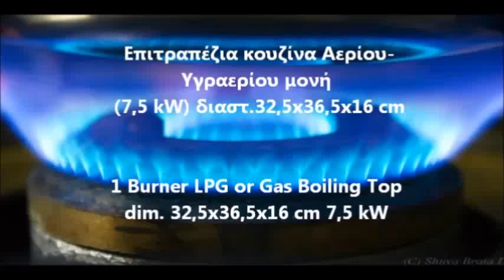Επιτραπέζια Κουζίνα Αερίου 1 Εστίας / 1 Burner -Boiling Top Gas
tweedehands gasfornuis tafelmodel
1 lángos asztali gáztűzhely
asztali gáztűzhely
настольные газовые плиты для магистрального газа
Kuchnia gazowa stołowa
Kuchenka Gazowa 1 Palnikowa,
Fogao Industrial 30x30 com Pala Grande Campanha
Fogão Industrial de Aço Inox Alta Pressão 1 Boca
Fogão industrial monolume 1 bico inox
Arzator gaz 1 ochi
aragaz profesional second hand
Газовая профессиональная плита
плита газовая для ресторана бу
Plinski gorionik na stalku
Plinski štedilnik 1 gorilci
varidlo PLYN
Plynová varná stolička
Gasspis 1 brännare
Stolní plynový vařič
sporák do restaurace
ÜRÜNLERİMİZ  Ocaklar  Yer Ocakları
kaasuliesi pöytämalli
cooking range price
cooking range price in pakistan
1 Burner Gas Countertop Hot Plate
Газов котлон настолен 1 горелки
cuisine professionnelle matériels cuisson
業務用の厨房機器
ficha tecnica estufa industrial a gas
rechaud gaz 1 feu professionnel
Réchaud professionnel  à gaz
industrial gas stoves south africa
Bench Mounted Gas Cooktop
Range Hot Plate
Настолен газов котлон
Štednjaci i kuhala
ŠTEDNJAK PLINSKI STOLNI VEĆE SNAGE
Réchaud gaz 1 feu vif inox
Réchaud à gaz 1 postes de cuisson
aragaze profesionale metro
Masina de gatit gaz cu 1 arzatoare alama de banc

Φλόγιστρο - εστια αερίου
Εστία αερίου 1 εστιας επιτραπέζια
Κουζίνα Επιτραπέζια με 1 Εστίας Αερίου
επαγγελματικη κουζινα υγραεριου μεταχειρισμενη
επαγγελματικες κουζινες εστιατοριων
εστια υγραεριου τιμες
πετρογκαζ επαγγελματικο τιμές
επαγγελματικη κουζινα επιτραπέζια αερίου μονή
Εστία επιτραπέζια αερίου μονή
Φλόγιστρο - εστια αερίου μονη
επαγγελματικη Εστία επιτραπέζια αερίου μονή
επαγγελματικη Εστία επιτραπέζια υγραερίου μονή
επιτραπεζια κουζινα υγραεριου
Επιτραπέζια Κουζίνα Αερίου με 1 Εστία
Φλόγιστρο αερίου 1 εστίας SERGAS
Φλογιστρο - εστία αεριου επιτραπέζια μονή NORTH
Επαγγελματικά κουζινάκια προπανίου
Φλόγιστρο Εστία Αερίου-υγραερίου μονή
Επαγγελματικό κουζινάκι προπανίου 1 εστίας
Κουζινάκι υγραερίου επιτραπέζιο
πετρογκαζ εστιες τιμες
κουζινα αεριου επαγγ μεταχειρισμενη
Επιτραπέζια φλόγιστρα υγραερίου με 1 καυστήρα
Εστίες Επιτραπέζιες υγραεριου
1 Εστίας Αερίου Φιάλης Επιτραπέζια Κουζίνα
φλογιστρα υγραεριου τιμες
εστια υγραεριου τιμες
επαγγελματικες εστιες υγραεριου τιμες
πετρογκαζ εστιες τιμες
πετρογκαζ επαγγελματικο
Gas Hobs Units
Series Gas Boiling Tops
Gas Hob Tops
1 Burner gas boiling top
Gas boiling top 1 burner
1 Burner LPG Gas Boiling Top
Gas Hob, Tabletop, 1 Burner
Large Square Gas Boiling Ring
single burner industrial gas stove
1 burner gas stove price
Shitet Sobe me 1 Vatra Gaz
Qaz peçi 1 göz
بوتاجازات استانليس محلي الصنع
تجهيزات و مستلزمات لمعدات الفنادق و المطاعم
قلايات وجريلات وبوتاجازات استانليس للبيع
تجهیزات پخت رستوران
Boiling Top Gas Burner, Bench Model
1 Burner Gas Cook Top/Boiling Top
Stoves Catering
Газов котлон за заведения нов
газови котлони втора ръка
Газов котлон 1 горелки, настолен
Stolni plinski štednjak
Kuhalo stolno plinsko 1 plamenika
rechaud gaz professionnel occasion
Réchaud gaz
Gasherd 1 Flammen Tischgerät
Gas Tischkocher 1 Flamme
Gas Kocher 1 Flamme
Lauapealne gaasipliit
1 Gasbrænder med tændsikring
Gasblus, single  brænder
Cocina Sobremesa a gas 1 fuego
Hornillo a gas 1 fuego
Fornellone a gas 1 fuoco
fornello a gas professionale usato
Galda gāzes plīts
Gāzes plīts 1 degļis
Dujinė viryklė pastatoma ant stalo
Stove Gas portabbli Cooker
Koketopp 1 stort bluss
Gas kooktoestel, 1-vlams